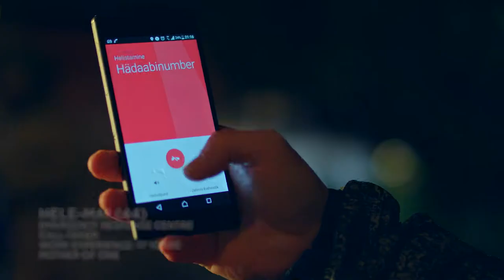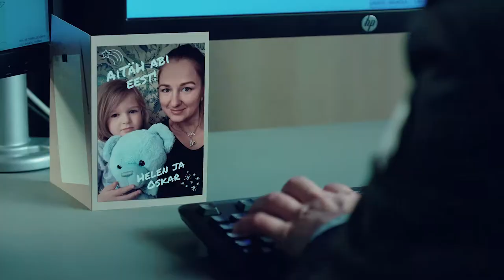Estonian Emergency Response Centre's work after a traffic accident has happened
Film explaining how Estonian Emergency Response Centre's work is organised.